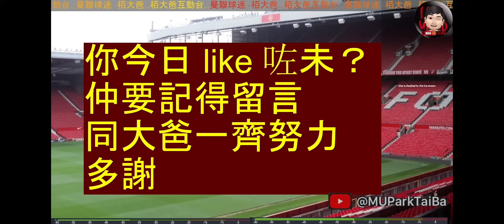轉會大神 曼聯中場目標 烏卡達 Manuel Ugarte 最新情況 | 硬食一爭倒地 烏拉圭出局 | 曼聯球迷 - 栢大爸